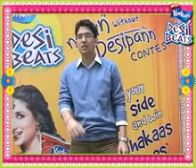KurkureDesiBeats_VIKAS.flv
Vikas showed his desipan with New Kurkure Desi Beats' on-ground activation at EDM Mall, Anand Vihar.